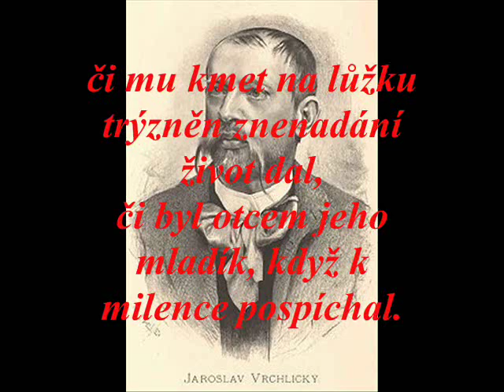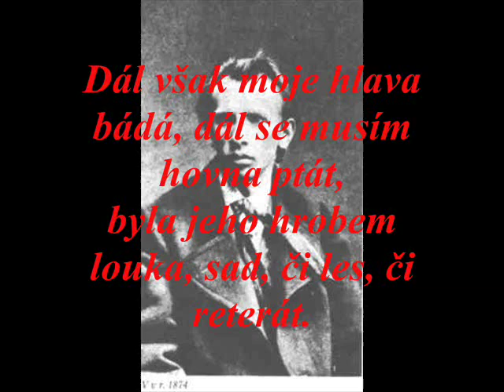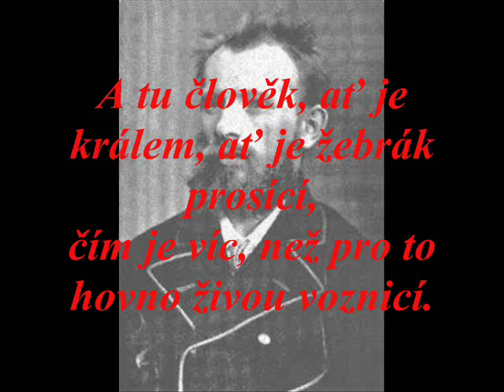Jaroslav Vrchlický Balada o hovně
hodinka poezie :)

hudba: Antonín Dvořák: Humoreska

Balada o hovně
Na mém stole od nedávna, leží zvláštní kus,
je to věrně padělaný, lesklý, lidský trus.
Často sedím za večera nad tím hovnem zadumán,
usměju se, pozaslzím, když ho k oku pozvedám.

Snad byl otcem toho trusu přepychový hodokvas,
či je dílem proletáře, nebo sličné ženy
as,
či mu kmet na lůžku trýzněn znenadání život dal,
či byl otcem jeho mladík, když k milence pospíchal.

Škoda, že mi novin kousek vedle hovna neležel,
aspoň znal bych politiku, k níž jeho pán náležel.
Hovno mlčí, svědek němý, neprozradí, kde se vzal,
nepoví, kde, jak a kdy ho tvůrce jeho zanechal.

A tak hovno z ruky dávám s rozmrzelou náladou,
žel, že navždy zůstane mi nejtemnější záhadou.
Dál však moje hlava bádá, dál se musím hovna ptát,
byla jeho hrobem louka, sad, či les, či reterát.

Všechno toto nadarmo je, marné všechno pátrání,
bohužel nebyl jsem
kmotrem hned při jeho vysrání.
Sta mi představ v mysli spěchá, myšlenek se tísní sbor,
vím, že hovnem povrhují, vím, že psancem je ten tvor.

A přec každý kdo tu žije, měl by hovnu poctu vzdát,
co jsou platný miliony, když nemůže člověk srát?
Ale jedna věc mne těší, v hovnu čerpám nauku,
v hovně jsme si všichni rovni, bez reptání, bez hluku.
Ať ho vysral cigán v háji, nebo slavný generál,
hovno podrží svou formu, no a smrdět bude dál!
A tu člověk, ať je králem, ať je žebrák prosící,
čím je víc, než pro to hovno živou voznicí.